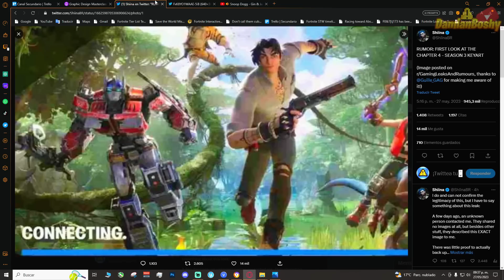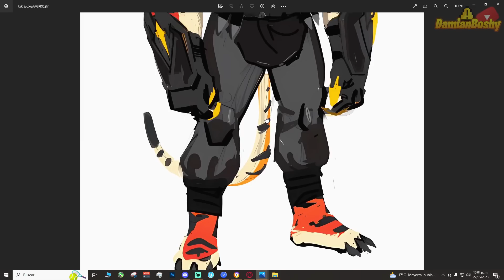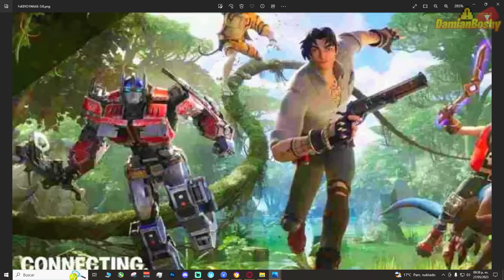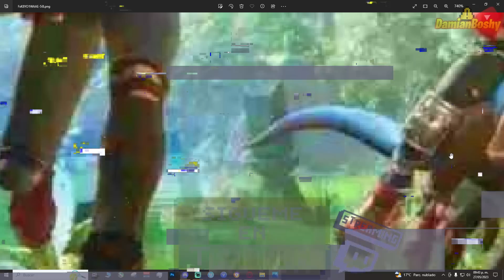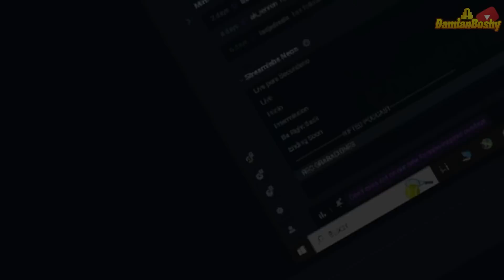🤐FILTRARON LA NUEVA TEMPORADA ( NO ES BAIT ) | ANALIZANDO EL TEASER FORTNITE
Que ESCONDE EL TEASER? DE LA NUEVA TEMPORADA... VEAMOS!

🗺️MIS ISLAS DE CREATIVO:
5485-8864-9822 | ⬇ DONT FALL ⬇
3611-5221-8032 | ⚙ GEARS OF WAR - REY DE LA COLINA ⚙
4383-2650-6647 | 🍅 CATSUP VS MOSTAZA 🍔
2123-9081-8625 | 🧊 REINO HIELO VS REINO FUEGO 🔥
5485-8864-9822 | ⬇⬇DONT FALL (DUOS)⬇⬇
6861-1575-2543 | ⚙ GEARS OF WAR - DUELO POR EQUIPOS ⚙
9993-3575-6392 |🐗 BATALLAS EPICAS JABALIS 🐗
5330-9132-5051 | 🎥LABORATORIO DE BATALLA (PARA CREADORES DE CONTENIDO)🔴
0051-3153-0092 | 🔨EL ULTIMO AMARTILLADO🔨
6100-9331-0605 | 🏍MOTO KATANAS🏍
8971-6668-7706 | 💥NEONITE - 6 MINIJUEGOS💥